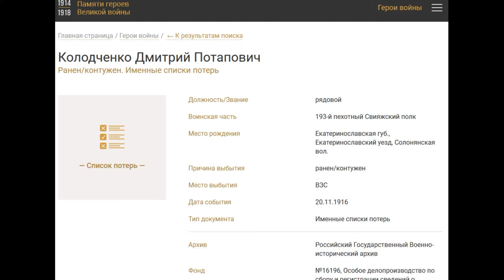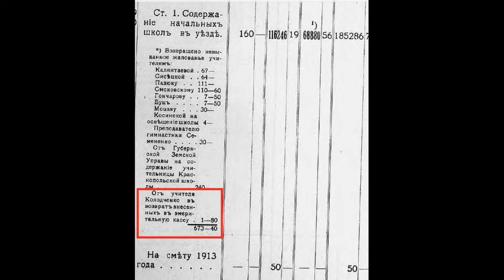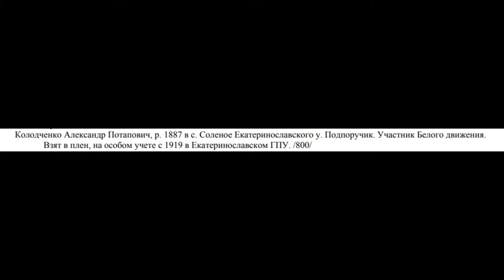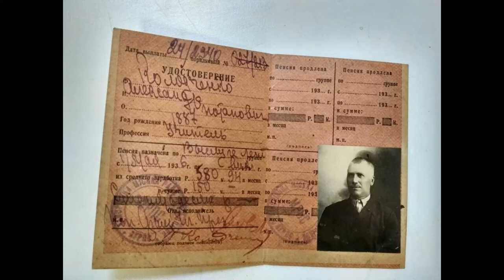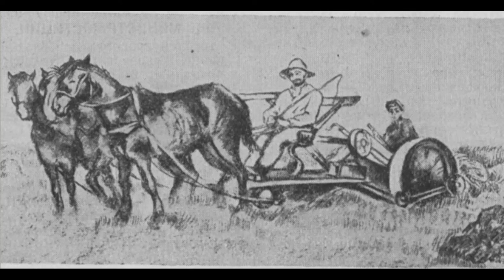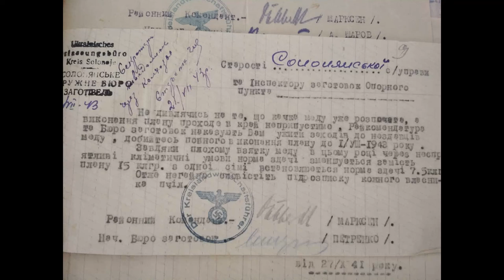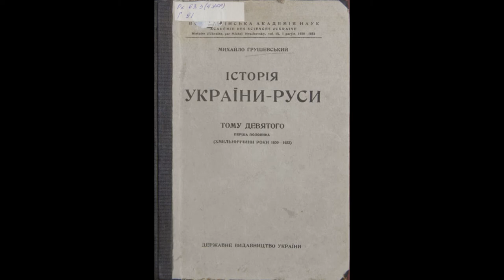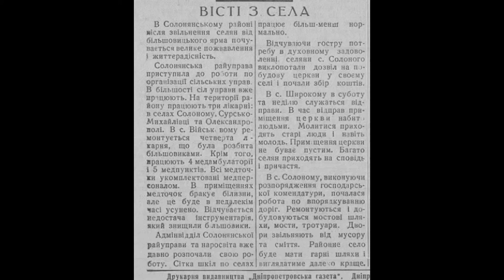Александр Колодченко - сельский учитель знал историю лучше Грушевского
Aleksandеr Kolodchenko - village teacher knew history better than Hrushevsky

Я просто удивляюсь какие личности жили  когда-то в  Соленом, и это еще не все, о которых я рассказала. И с Александра Потаповича Колодченко  мы, наконец, приступаем к  галерее   сложных судеб.  Не то, чтобы до этого все было просто у моих героев, но   дальше  речь пойдет о тех судьбах, когда  ход событий или  стечение обстоятельств складываются независимо от воли человека, а система  уже расставила свои акценты и из этих завалов мы и будем выгребаться.

Для підтримки  краєзнавчої діяльності/To support my local history activities

I just wonder what kind of personalities once lived in Solone, and that's not all that I talked about. And with Alexander  Kolodchenko, we finally proceed to the gallery of difficult destinies. It’s not that before that everything was just for my heroes, but now we will talk about those destinies when the course of events or the combination of circumstances develop independently of the will of a person, and the system has already set its accents and we will be raked out of these blockages.

 использованы материалы архива СБУ Днепропетровской области; Днепропетровского национального исторического музея им. Д.И. Яворницкого (Эпистолярное наследие академика Д.И. Яворницкого); воспоминания Николая Васильевича Слисаренко (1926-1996) «Моим детям и внукам», Натальи Ивановны Бочаровой (Канивец) из с. Соленое, Натальи Васильевны Колодченко (г. Днепр), Тамары Николаевны Побережной (Белошистой) из с. Софиевка.

materials from the archive of the SBU of the Dnipropetrovsk region were used; Dnepropetrovsk National Historical Museum. D.I. Yavornitsky (Epistolary legacy of Academician DI Yavornitsky); Memoirs of Nikolai Slisarenko (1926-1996) "To my children and grandchildren", Natalia Bocharova (Kanivets) from the village of Solone, Natalia Kolodchenko (Dnipro), Tamara Poberezhna (Beloshista) from the village of Sofievka.
00:00 we begin a gallery of hard destinies
00:43 family, childhood, youth
03:12 work as a rural teacher and the first arrest
04:23 meeting with Anna Meleshko, marriage
08:28 letters to Dmitry Yavornitsky
16:25 World War I and military career
18:00 moving to Solone, work at school
21:41 harvest, the beginning of the German occupation and work in the district administration
39:37 return to teaching - de-Russification of the school
40:32 arrest,  trial, sentence
43:00 return to Dnepropetrovsk after the camps, nowhere to live
45:10 significance of Alexander Kolodchenko's life and activity

00:00 начинаем галерею сложных судеб
00:43 семья, детство, юность
03:12 работа сельским учителем и первый арест
04:23 встреча с Анной Мелешко, женитьба
08:28 письма Дмитрию Яворницкому
16:25 первая мировая и карьера военного
18:00 переезд в Соленое, работа в школе
21:41 сбор урожая, начало немецкой оккупации и работа в райуправе
39:37 возвращение у педагогической деятельности -  дерусификация школы
40:32 арест, обыски, суд, приговор
43:00 возвращение в Днепропетровск после лагерей, жить негде
45:10 масштаб и значимость жизни и деятельности Александра Колодченко